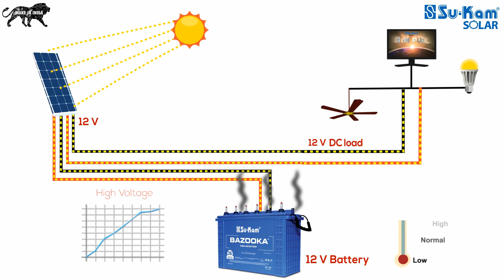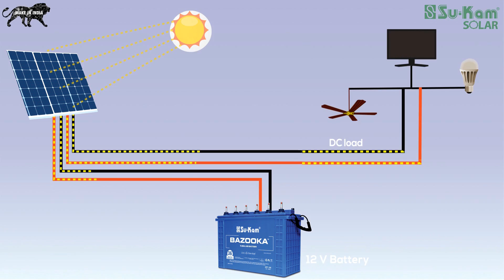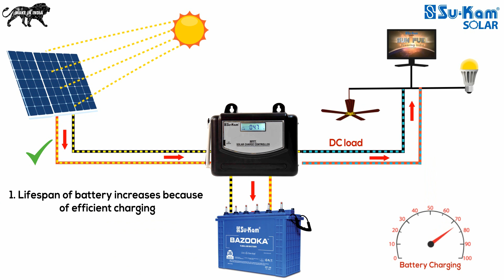Solar charge controller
How to increase your solar battery life?

Solution- Use a Solar Charge controller.

Solar charge controller is a device which is connected to efficiently charge the inverter battery, while utilizing solar energy.

Your queries will be answered within 24 hours.